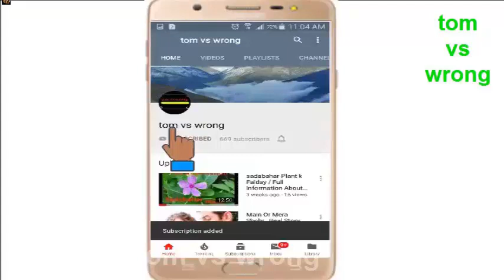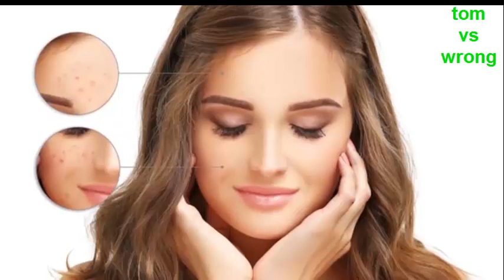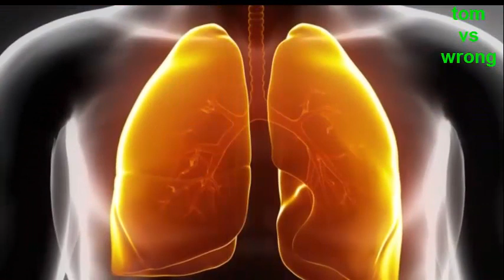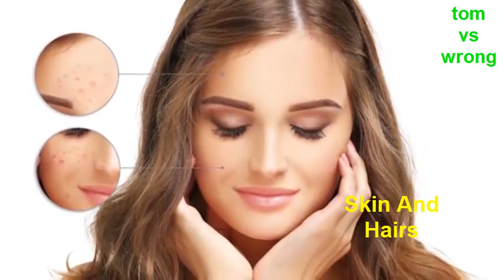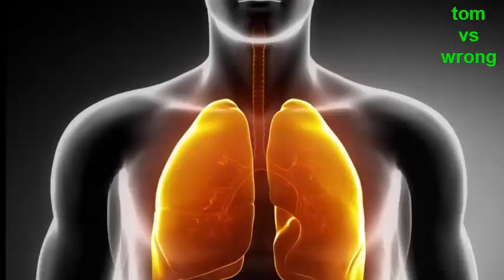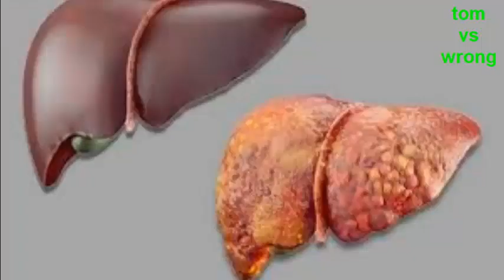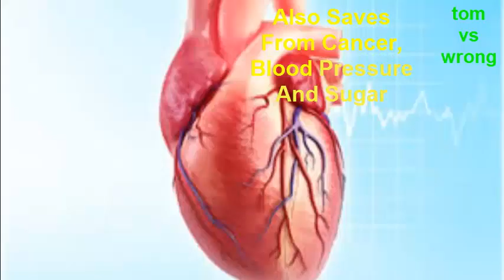Top Benefits Of Flaxseeds In Urdu And English.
Flax seeds are rich in fiber. When you eat foods that are high in fiber, you feel full for longer. This can help suppress your desire to eat if you’re cutting calories for weight loss. Additionally, your digestive tract is stimulated by foods rich in fiber.